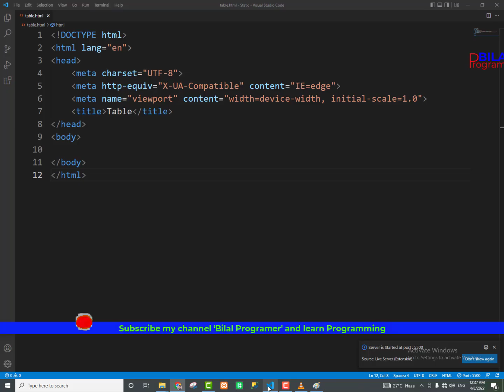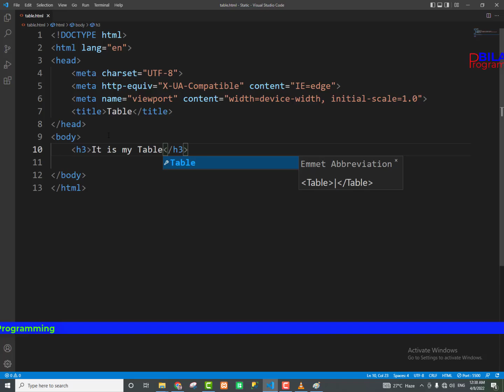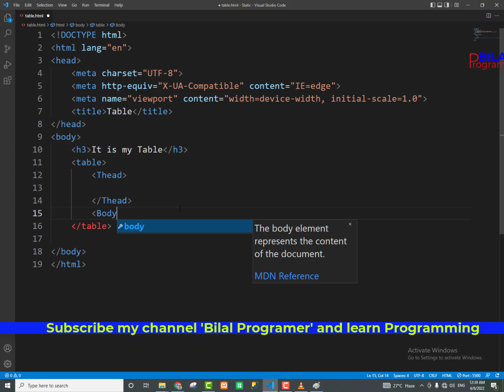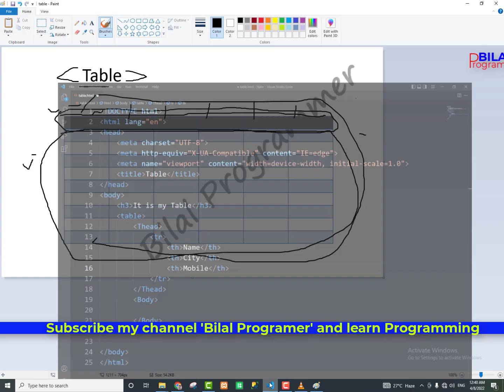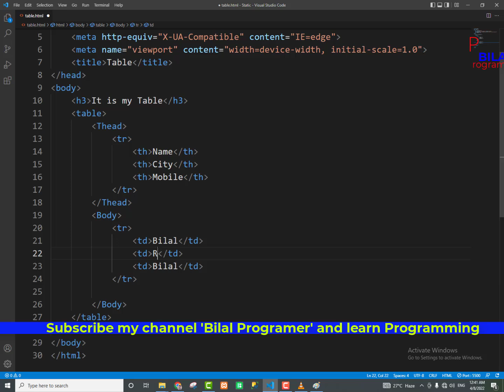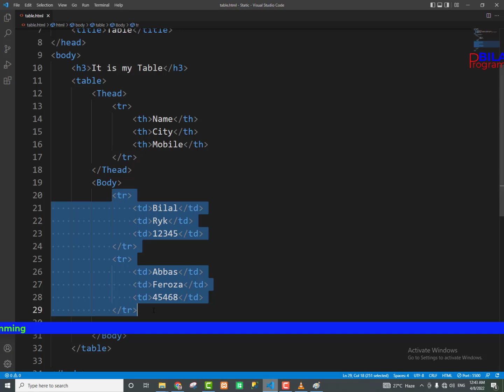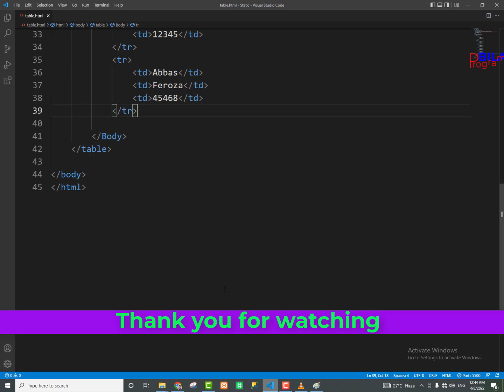How to make a beautiful table in html in Urdu/Hindi tutorial 12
In this lecture we will discus how to create a table in html